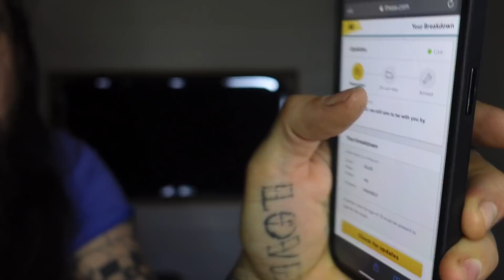(From Bad To Worse) OVERLANDER Breakdown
Ahhh not again!

AMAZON WISHLIST
Things on this list would be most helpful

COFFEE SHOP
I sell amazing coffee from a local coffee supplier in Yorkshire, UK.

SUPPORTVANLIFERS
A Facebook Community Group for van lifers. A place they can meet, come together and support each other.
You do not need to be a van lifer to support this group

Thank you to everyone who supports me. I appreciate all of you.
Bye Felicia!